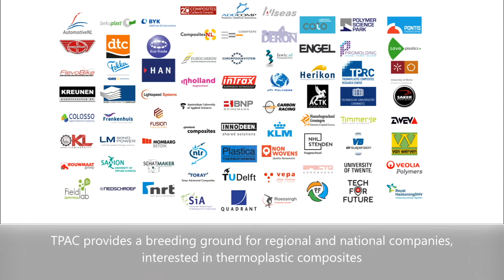RIGHTWEIGHT specialised Field-lab: ThermoPlastic composites Application Center TPAC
Take a look at TPAC's specialised field lab! Through the RIGHTWEIGHT challenge-based competitions, SMEs from both the automotive and aerospace sectors will receive support through training programmes and specialised regional field labs.

The Interreg North-West Europe (NWE) RIGHTWEIGHT project aims to apply lightweight solutions to make transport greener and to foster the exchange of knowledge and expertise between the automotive and aerospace industries. Each sector is equipt to help the other to innovate: aerospace masters the full exploitation of advanced materials’ potential for optimum environmental performance, while the automotive sector leads in advanced manufacturing for affordable mass production. RIGHTWEIGHT will support the joint development of competitive solutions meeting cost and environmental targets by increasing small and medium-sized enterprise (SME) innovation capacity.

Do you want to foster innovation and gain competitiveness in the lightweight material industry? You can find more information about the RIGHTWEIGHT project and the support programme below:

We can’t wait to see what great solutions we can build together!